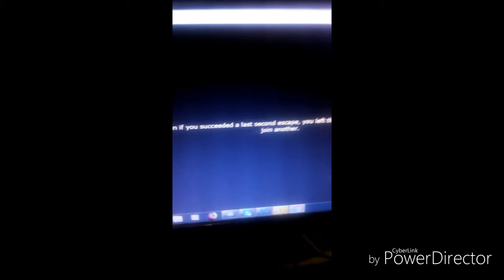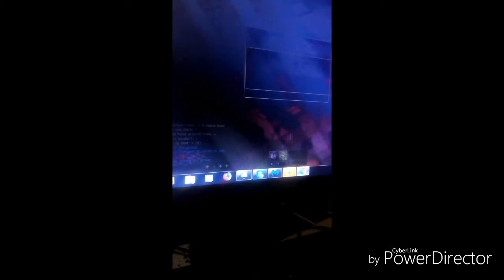We found a new game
This is a cool game. If you like zombie game you just might like deadmaze. It's an interaction with a lot of fight with the zombies. You can check this out.